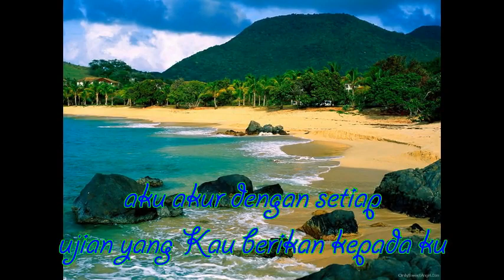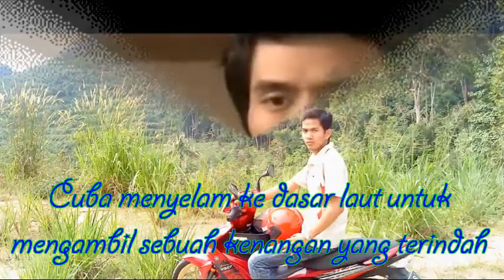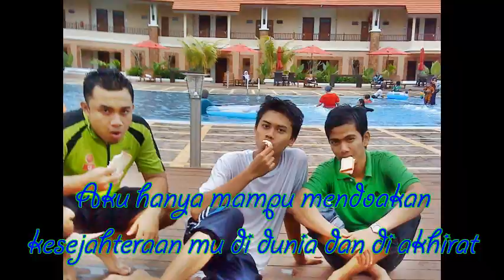Suh reun bun jjeum - KYO by Razman Ryzal